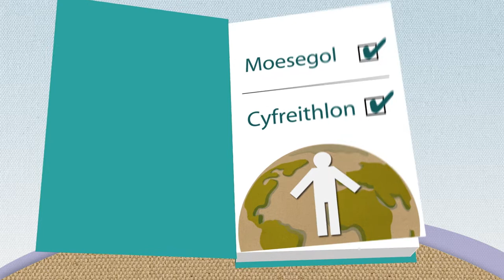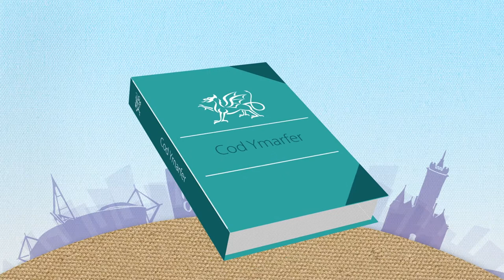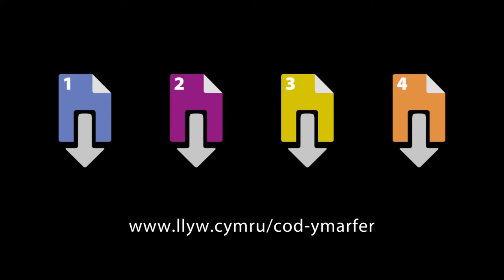Cod ymarfer: Cyflogaeth foesegol mewn cadwyni cyflenwi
Cod ymarfer: Cyflogaeth foesegol mewn cadwyni cyflenwi Mae’r ymrwymiadau yn y cod yn helpu i sicrhau bod y gweithwyr yn ein cadwyni cyflenwi yn cael eu cyflogi’n deg.